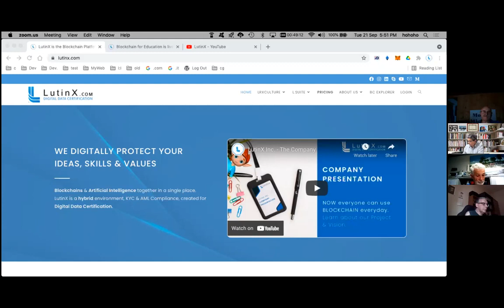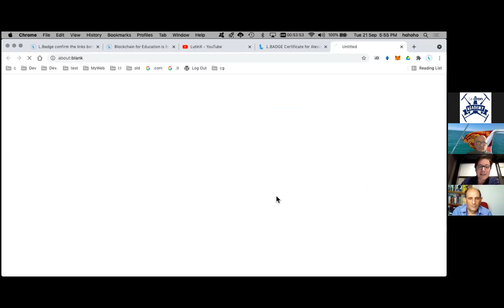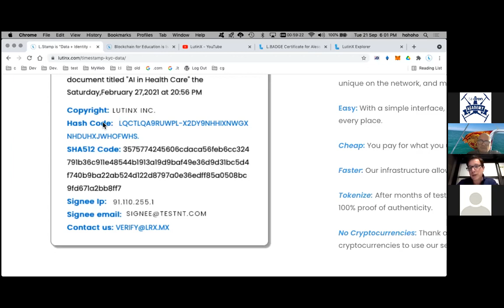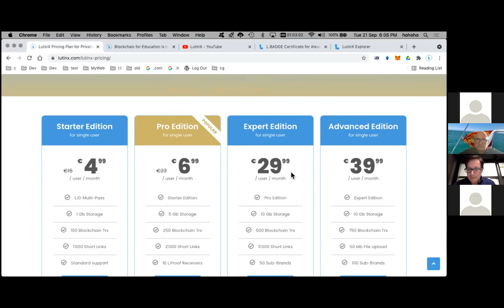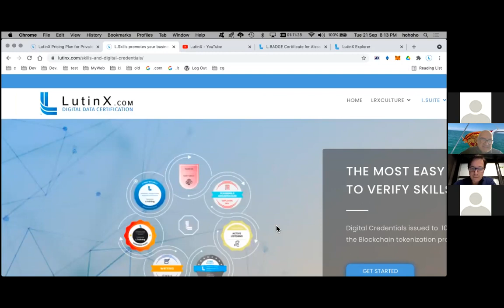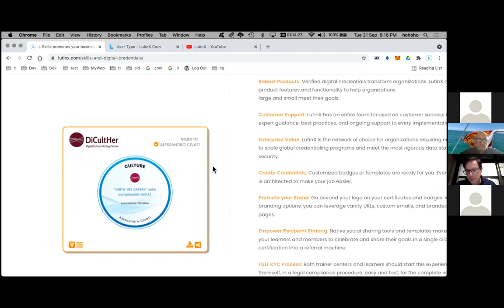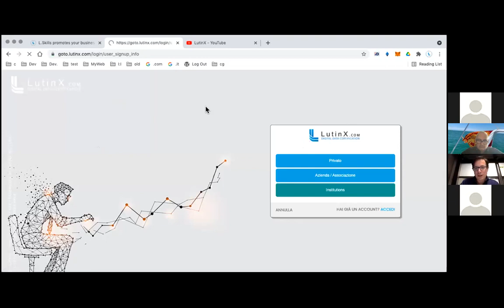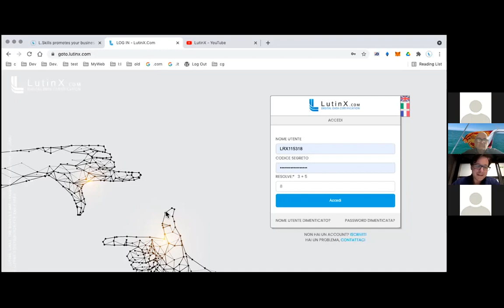🇮🇹 Blockchain e Notarizzazione dei Dati senza l'uso di Cryptovalute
Milano, Italia 21 Settembre 2021 - Taroni Roberto intervista il CEO di LutinX società LutinX per la notarizzazione dei documenti e delle informazioni, senza uso di valuta digitale.